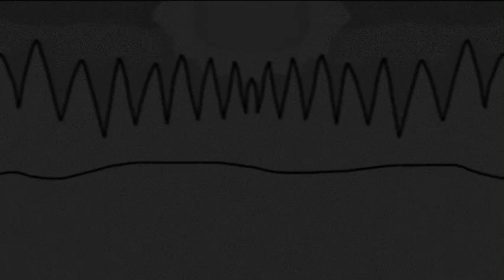(MSM:TBL) - Primitive Wilds Remastered - TEASER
The Beasticons are finally back. This is not a joke.